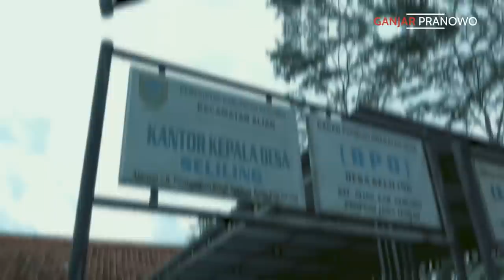RUMAHNYA DIRENOVASI, MBAH SADIMUN MINTA ALQURAN BARU